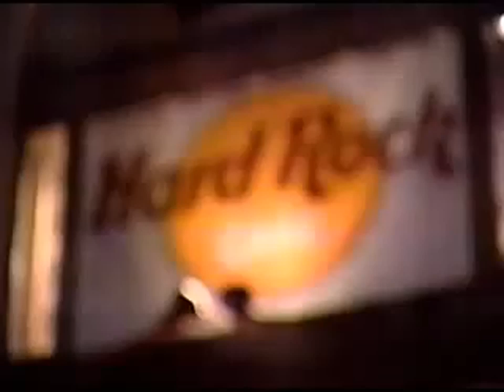Sonata Arctica Weballergy Live.In Japan 2001 HD.mp4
Uno de los mejores temas de su álbum SILENCE 2001. en donde Jani Liimatainen apenas con 21 años ya hacía historia dentro del Melodic Power Metal.